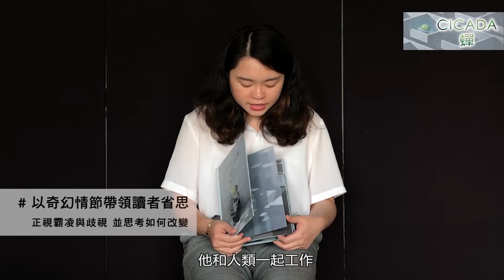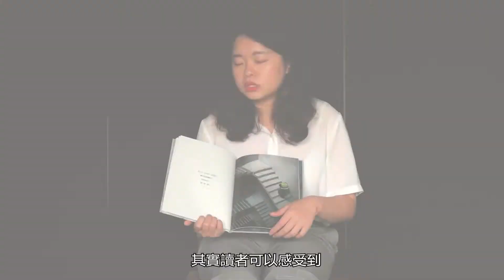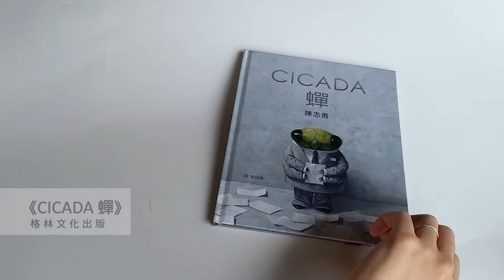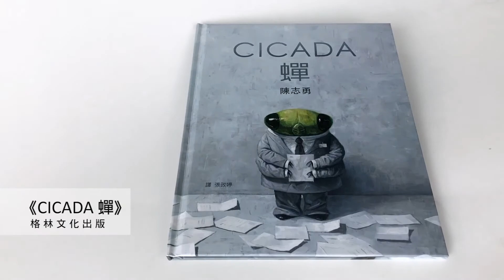【格林編輯書談室】一本不能光用眼睛看的繪本｜蟬｜格林文化｜成人繪本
★一個讓你正視霸凌、歧視，並思考如何改變的故事
★奧斯卡金像獎最佳動畫短片獎得主，超現實繪本大師陳志勇結合社會觀察視角，將社會議題變成了故事，討論外籍移工在職場被霸凌、歧視的故事。
★文字淺顯易懂，寓意十分深遠。讓讀者在享受奇幻情節的同時，也思考了需要省思的議題。